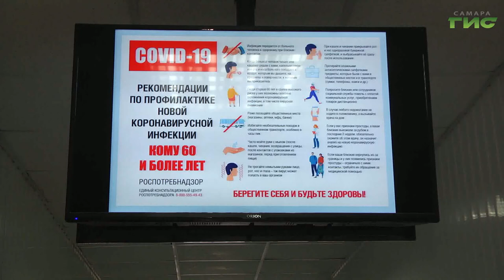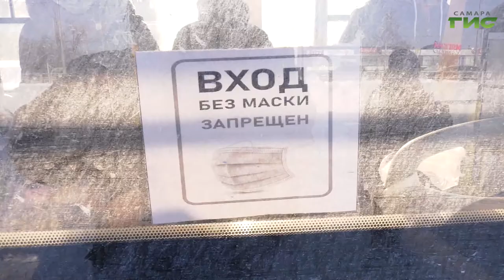Число больных коронавирусом, находящихся на лечении, постепенно сокращается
Число больных коронавирусом, находящихся на амбулаторном или стационарном лечении, постепенно сокращается. Поэтому с сегодняшнего дня в лечебных учреждениях региона 850 коек переходят в штатный режим. В случае роста заболеваемости их вернут для оказания помощи больным с COVID-19. А число привитых первым компонентом вакцины в регионе превысило 100 тысяч человек. О чем еще говорили на оперативном штабе по борьбе с коронавирусной инфекцией, в нашем сюжете.